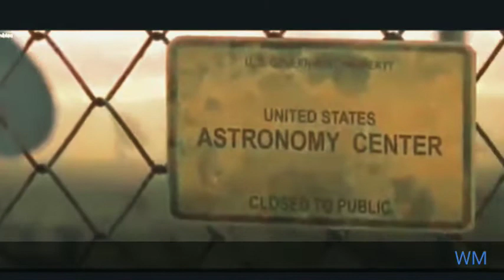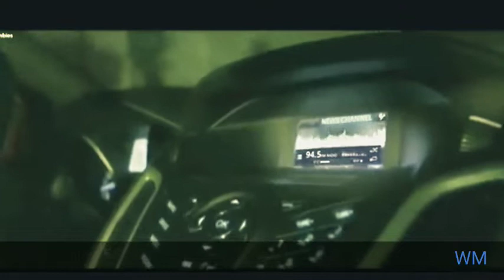Zombies , película completa en español🎥 no te la pierdas* A, película de terror en español,Miedo* A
peliculas
peliculas de terror
peliculas gratis
peliculas de accion
peliculas 2019
peliculas completas
peliculas en netflix
peliculas de disney
pelicula amigos
pelicula after
pelicula aves de presa
pelicula apocalypto
pelicula antiasalto
pelicula a prueba de fuego
pelicula alfa
pelicula a dos metros de ti
pelicula bad boys
pelicula bob esponja
pelicula bichos
pelicula barreras
pelicula bloodshot
pelicula buscando justicia
pelicula bajo la misma estrella
pelicula ben hur
pelicula contagio
pelicula completa
pelicula coronavirus
pelicula completa en español
pelicula casino
pelicula completa milagro en la celda 7
pelicula cristiana
pelicula coco
pelicula de terror
pelicula de accion
pelicula de coco
pelicula de sonic
pelicula de netflix
pelicula de amor
pelicula de comedia
pelicula de perros
pelicula el hoyo
pelicula el infierno
pelicula eli
pelicula el niño
pelicula el padrino
pelicula el resplandor
pelicula el escandalo
pelicula en netflix
pelicula fractura
pelicula focus
pelicula frozen 2
pelicula francotirador
pelicula ford vs ferrari
pelicula furia
pelicula francesa
pelicula fury
pelicula gratis
pelicula ganadora del oscar 2020
pelicula gladiador
pelicula ghost
pelicula garabandal
pelicula glass
pelicula guadalupe reyes
pelicula grease
pelicula hogar
pelicula huye
pelicula hope
pelicula hasta el ultimo hombre
pelicula her
pelicula home
pelicula historia de un matrimonio
pelicula historias cruzadas
pelicula intensamente
pelicula inquebrantable
pelicula infidelidad
pelicula infierno
pelicula it
pelicula infantil
pelicula ip man
pelicula inesperado
pelicula joker
pelicula jojo rabbit
pelicula jaime camil
pelicula judy
pelicula japonesa
pelicula jugada perfecta
pelicula john wick
pelicula justice league dark
pelicula kimetsu no yaiba
pelicula konosuba
pelicula kids
pelicula klaus
pelicula kingsman
pelicula king kong
pelicula karate kid
pelicula knives out
pelicula la cabaña
pelicula loco por ti
pelicula lucy
pelicula la vida es bella
pelicula lo imposible
pelicula la momia
pelicula la bella y la bestia
pelicula la pasion de cristo
pelicula mexicana
pelicula milagro en la celda 7
pelicula madre
pelicula mago de oz
pelicula mujercitas
pelicula ma
pelicula mujer bonita
pelicula mexicana 2019
pelicula netflix
pelicula nunca mas
pelicula nosotros
pelicula no manches frida
pelicula no mires
pelicula netflix 2020
pelicula noe
pelicula naufrago
pelicula orgullo y prejuicio
pelicula omar chaparro
pelicula oscuros
pelicula one day
pelicula ole
pelicula onward
pelicula obsesion
pelicula origenes
pelicula parasitos
pelicula pandemia
pelicula perdida
pelicula para niños
pelicula pixels
pelicula papillon
pelicula pedro infante
pelicula precious
pelicula queen
pelicula que culpa tiene el niño
pelicula que le paso a lunes
pelicula quisiera ser millonario
pelicula que gano el oscar 2020
pelicula quinto elemento
pelicula quedate a mi lado
pelicula quisiera tener 30
pelicula romantica
pelicula roma
pelicula rio
pelicula rapidos y furiosos 9
pelicula red
pelicula robots
pelicula rapido y furioso
pelicula ratatouille
pelicula sonic
pelicula secuestro
pelicula si supieras
pelicula space jam
pelicula sangre por sangre
pelicula silencio
pelicula sin escape
pelicula sing
pelicula the act
pelicula titanic
pelicula toc toc
pelicula tiburon
pelicula tres metros sobre el cielo
pelicula tornado
pelicula todo todo
pelicula tan distinto como yo
pelicula unidos
pelicula up
pelicula un lugar en silencio
pelicula un don excepcional
pelicula un sueño posible
pelicula un camino a casa
pelicula un lugar en silencio 2
pelicula us
pelicula virus
pelicula vacaciones
pelicula vaselina
pelicula vivir dos veces
pelicula valiente
pelicula vencedor
pelicula vacaciones 1983
pelicula veronica
pelicula will smith
pelicula wonder
pelicula wally
pelicula whiplash
pelicula wall-e
pelicula wyatt earp
pelicula will smith nfl
pelicula warcraft
pelicula x men
pelicula xoxo
pelicula xanadu
pelicula xibalba
pelicula x2
pelicula x+ y
película xl
pelicula xpel
pelicula yo antes de ti
pelicula ya no estoy aqui
pelicula yesterday
pelicula yo soy sam
pelicula your name
pelicula ya veremos
pelicula y tu mama tambien
pelicula y como es el
pelicula zombies
pelicula zac efron
pelicula zodiaco
pelicula zootopia
pelicula zombies 2
pelicula zac efron dj
pelicula zombieland
pelicula zapata
a peliculas
a peliculas completas en español
a pelicula completa en español latino
a películas gratis
b peliculas
b pelicula online
b pelicula barcenas
b pelicula critica
b pelicula reparto
b pelicula movistar
pelicula b 13
 de amor

película de terror